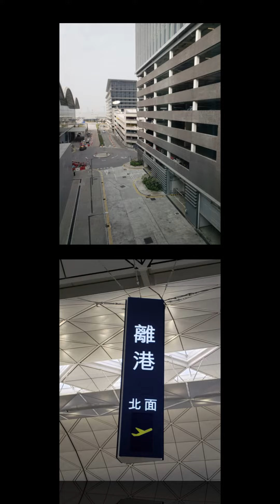NiArTravel: Hong Kong Airport